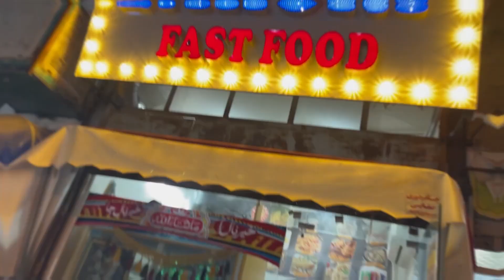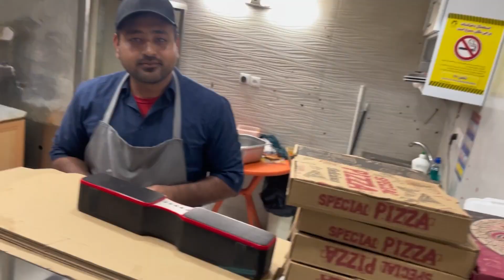Syed is challenged to Quran quiz, Syeda ne Zinger burger ki treat de di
Welcome to SyedandSyeda's channel. In this vlog Syed is challenged to Holy Quran quiz and Syeda has to do a zinger burger treat.